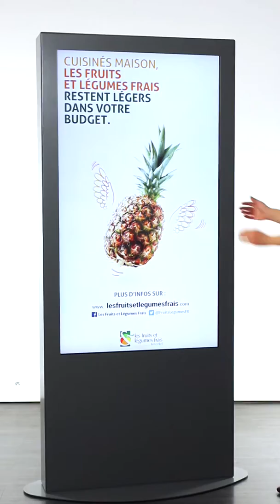Totem vidéo 42 pouces multimédia John Day